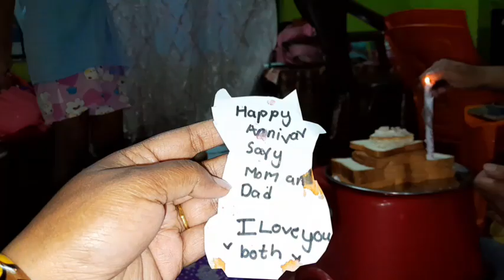१० वर्षको एनिभर्सरी १० मिनेटमा सकियो।newvlog